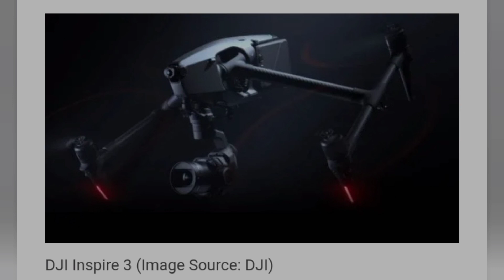Dji Inspire 3 Launched | Features And More [ HINDI ]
Dji Inspire 3 Launched | Features And More